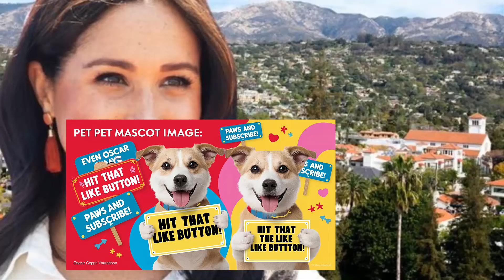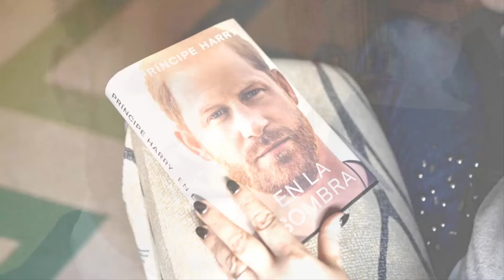OMG! Lapdog Omid Comes Crying To Meghan After Angry Mike Tindall Beats Him To Pulp In His New Book.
The thumbnail image is a satirical creation made using Adobe Photoshop and artificial intelligence artwork.